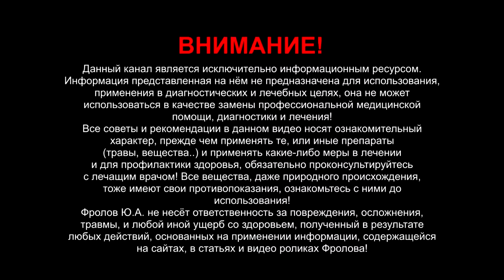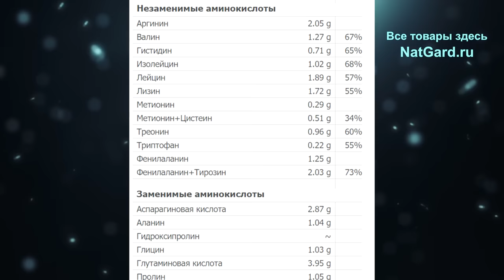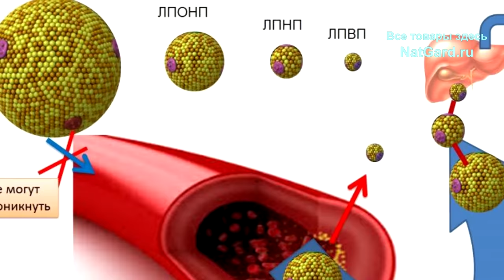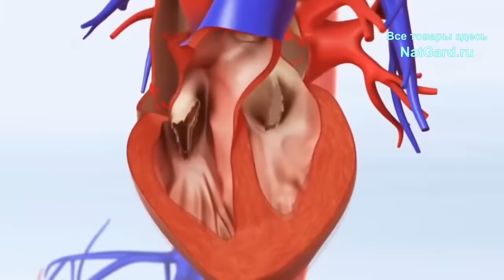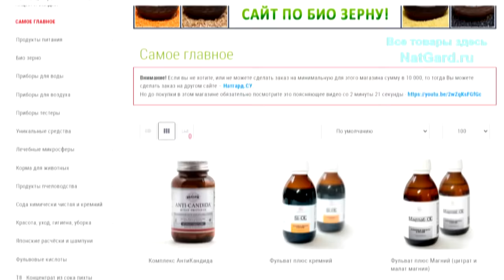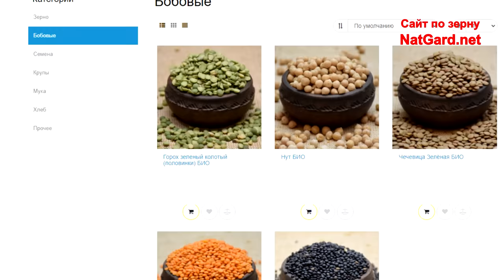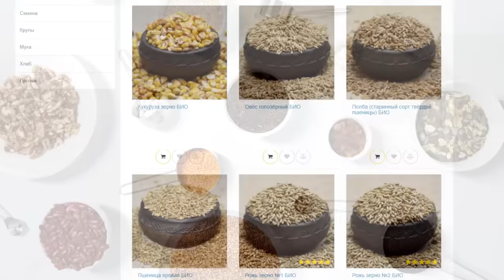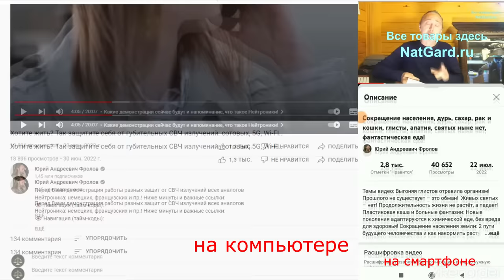В ЭТИХ бобах белка больше чем в мясе! Укрепляет сердце, кишечник, кожу. Снижает холестерин, инсулин.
Почему чечевица, это лучшее из бобовых? Чем она богата и полезна? Какие виды чечевицы есть и какая лучше, как готовить? Где покупать без химии? Почему бобовые вызывают газы и вздутия, и что с этим делать? Как быть с лектинами и фитиновой кислотой в бобовых? Ответы на эти и другие вопросы Вы получите в этом видео, поэтому обязательно смотрите его до конца! Важные ссылки и минуты по видео даны ниже:

👁️ Навигация (тайм-коды):
0:00 Какая чечевица самая полезная?
0:45 Чем богата чечевица, какую есть?
4:36 Лечебные свойства чечевицы!
7:01 Растворимая и нерастворимая клетчатка.
7:28 Вздутие и газы от бобовых! В чем ошибка?
8:39 Где купить БИО чечевицу, без химии?
11:32 А как же лектины и фитаты в бобах?
13:12 "Питаюсь чечевицей 10 лет — анализы идеальны"!
14:04 Как правильно готовить чечевицу - нюансы?